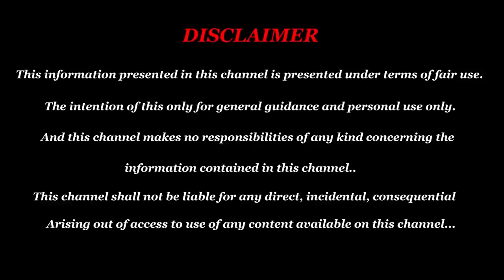நித்தியின் இன்றைய நிலையை அன்றே கூறிய அதிசய மனிதர் | நித்தியானந்தா இனி என்னாவார்?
T. Muruga Perumal
No - 1/11, Srinivasa Pachavarnam Apartment,
1st Cross St, Balambigai Nagar, Near Kishore Medicals,
Opp Fire Station,
Ramapuram,
600089.